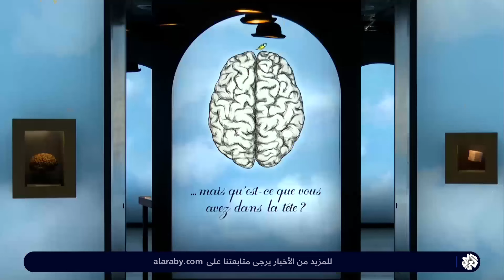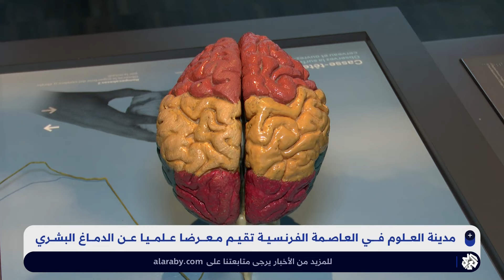معرض في باريس يكشف عما يدور في دماغ الإنسان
تقيم مدينة العلوم في باريس معرضا مميزا عن الدماغ والذي يعتبر أكثر الأشياء تعقيدا في الكون، ويطرح عدة أسئلة عما يدور في دماغ الإنسان وكيف يعمل وكيف يتصرف.
تقرير: محمد حاجي